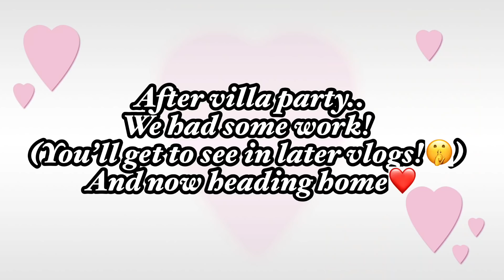Last Birthday Before Marriage with Family🥲 | Honey Surprised Me😱 |Kitna Dhoom se Manaya😍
Hi guys
Today’s Video: Honey Surprised Me😱😍 Last birthday before marriage 🤗 🥳 My Dream Birthday 🎉

FYI:
1. Everything on this channel is for people who want to learn, enjoy, have fun, smile and spread positivity.
2. I work full-time at YouTube as a Makeup, fashion, Lifestyle, etc..

Muwaah 😘
Sejal 😊